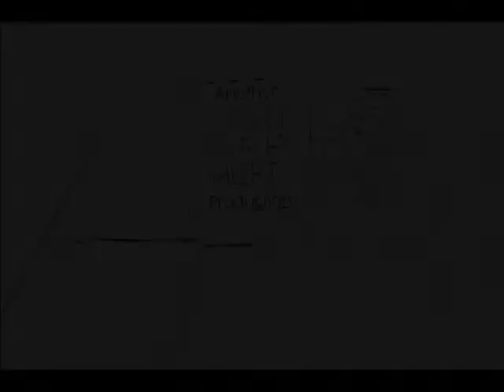Wind Chime Meditation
Fall came quickly to Oregon this year . The wind came up and for
several days we had the most beautiful natural music. Enjoy by just
listening as you work, or watch the pictures go by - what ever calms
stuff - I hate to go to court - but there's other stuff that bothers me
more. :o)